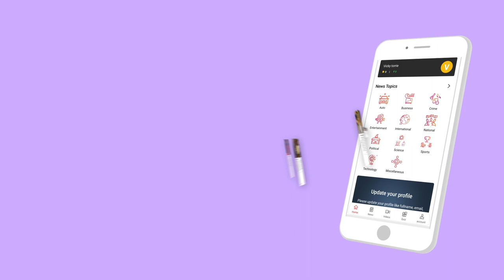“அண்ணிக்கும் எனக்கும் ஆகவே ஆகாது” - கார்த்தி | Aadhan Tamil